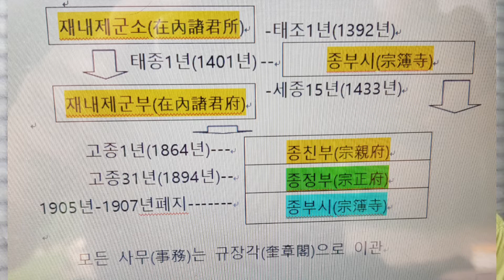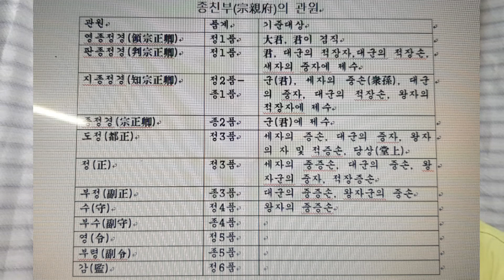전주이씨라면 꼭 알아야할 조선의 종친부와 조상의 관원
조선시대 전주이씨의 종친을 관리하기위하여 종친부가 있었고 그 이전에 재내제군소와 종부시가 있었다. 그 기능과 연혁을 알아보고 품계에 따른 종친부 관원을 알아본다.
 종친부 관원은 초봉을 제수 받은후 승진할 수 있었다.